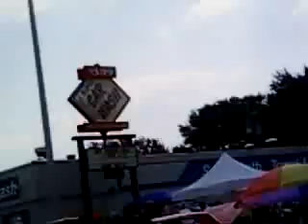Dream Cruise Part 3